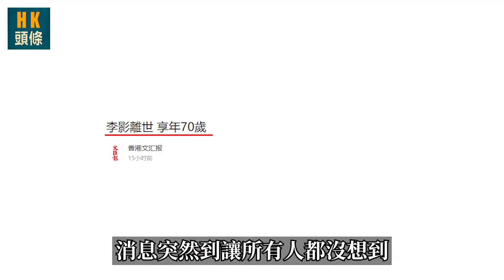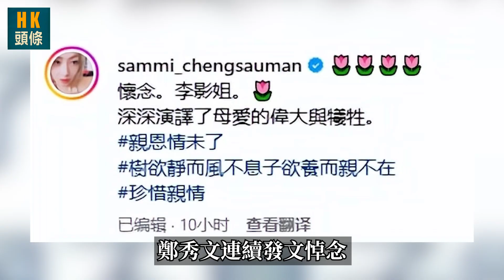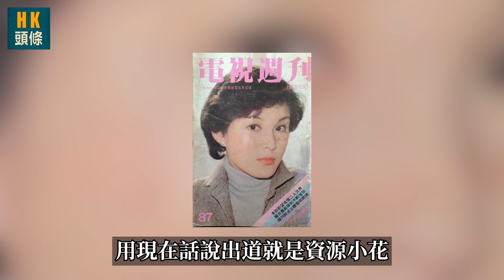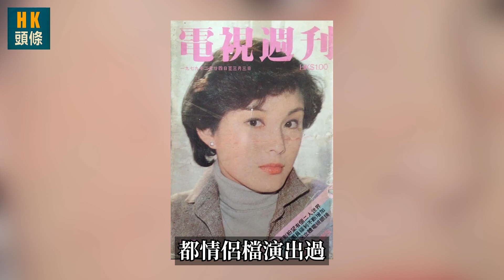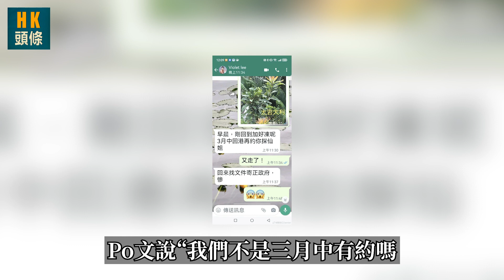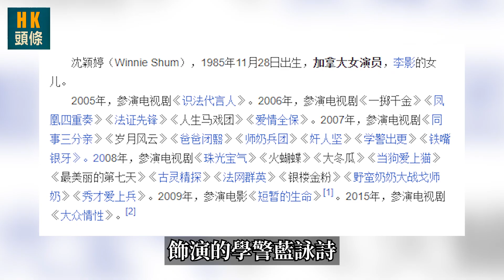李影意外過世！好友汪曼玲爆具體死因，每天喝6支可樂成索命真兇！？劉松仁悲痛悼念舊愛：怎麼真走了？【HK頭條】